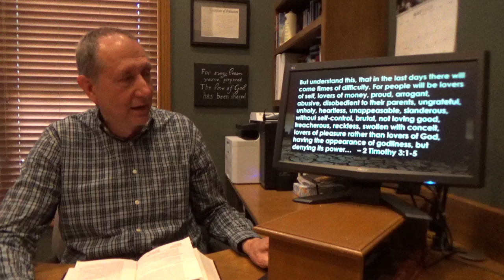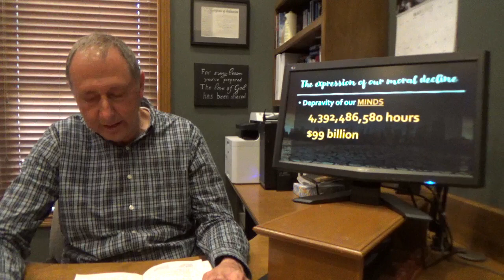Earth's Finial Days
The Coming of the Antichrist - Part 2